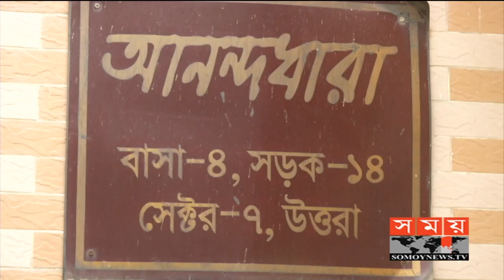মুক্তিযুদ্ধ জাদুঘরের ট্রাস্টি সারওয়ার আলীর বাড়িতে হামলা! | Dhaka News Update | Somoy TV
একদিন পেরিয়ে গেলেও মুক্তিযুদ্ধ জাদুঘরের ট্রাস্টি ও ছায়ানটের নির্বাহী সভাপতি ও তার পরিবারের সদস্যদের হত্যাচেষ্টার সঙ্গে জড়িতদের আটক করতে পারেনি পুলিশ। হামলার ঘটনার সঙ্গে জঙ্গি সম্পৃক্তা আছে, এমন অভিযোগ করা হলেও বিষয়টি নাকচ করে দিয়েছে পুলিশ। গত রোববার রাতে এ ঘটনা ঘটে।